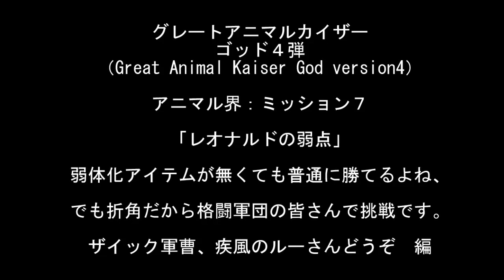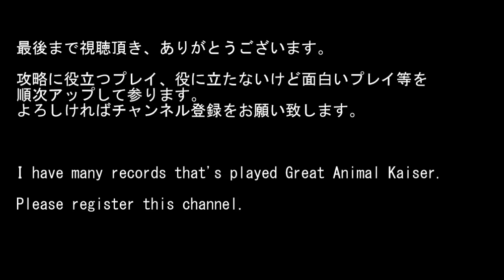ｸﾞﾚｰﾄｱﾆﾏﾙｶｲｻﾞｰ ｺﾞｯﾄﾞ4弾 ﾐｯｼｮﾝ7 ﾚｵﾅﾙﾄﾞの弱点：格闘軍団が挑戦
百獣大戦グレートアニマルカイザー ゴッド４弾（Great Animal Kaiser God3）
2014102プレイ記録、

ザイック軍曹（銀レア）、疾風のリー（銀レア）、

ﾐｯｼｮﾝ7「レオナルドの弱点」を格闘軍団ザイック軍曹でクリアしたプレイ動画です。